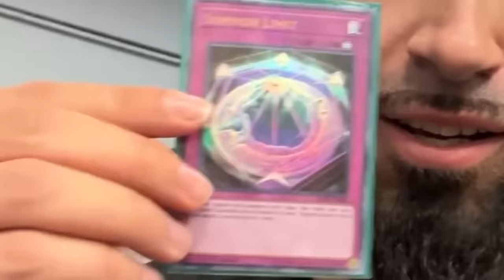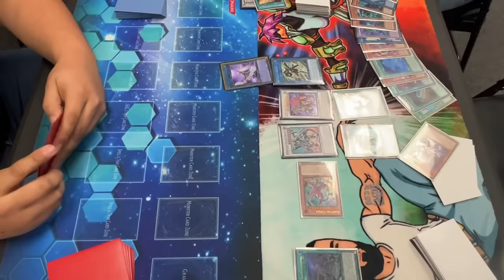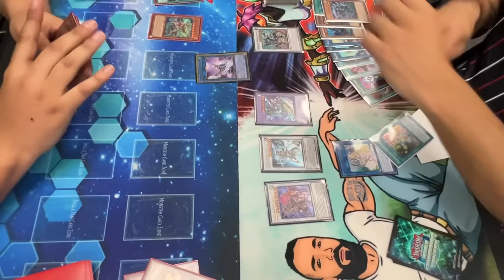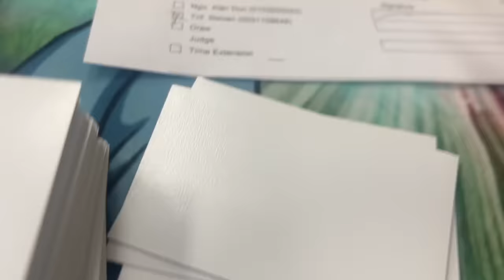WINNING TEXAS LOCALS WITH SINFUL MANNADIUM *HUGE NEWS DON'T MISS IT*